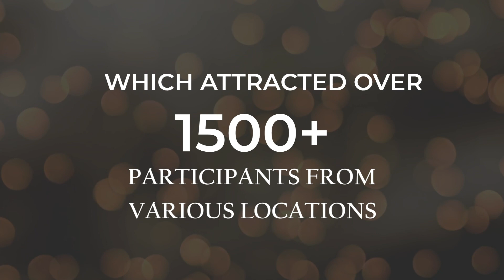Examination for aspiring students in 2024 was conducted by Doctor Dreams.